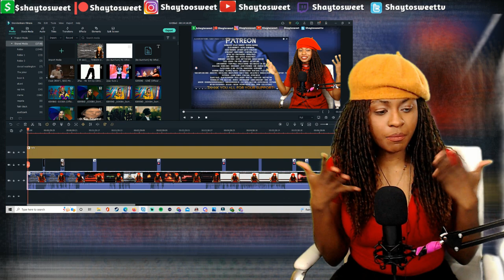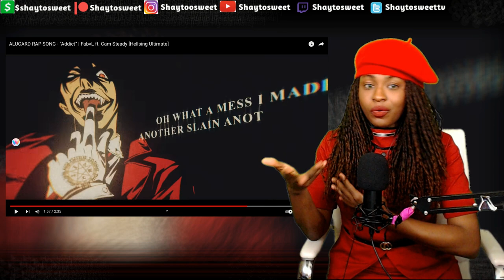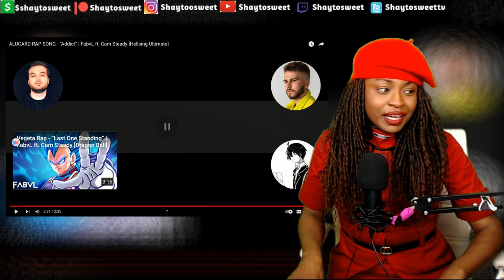Shay Victoria IS HERE ! ALUCARD RAP SONG - “Addict” [Hellsing Ultimate] | Reaction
In today's Episode of Shaytosweet Reacts, I react to ALUCARD RAP SONG - “Addict” | FabvL ft. Cam Steady [Hellsing Ultimate]

--Featuring Artists--
FabvL

😲 ALUCARD RAP SONG - “Addict” [Hellsing Ultimate] | Coming Soon
💥 FRIEZA RAP SONG - Straight to the Top | Coming Soon
👾 Shigaraki Rap - "World I Never Knew" | Coming Soon
☝ BEERUS SONG - Fake Crowns [Dragon Ball Super] | Coming Soon
👾 INOSUKE SONG - Demon to a GhxsT [Demon Slayer] | Coming Soon
😢 GOJO RAP - “I Promise” [Jujutsu Kaisen] | Coming Soon
😎 TODO RAP - “Run It Back” [Jujutsu Kaisen] | Coming Soon